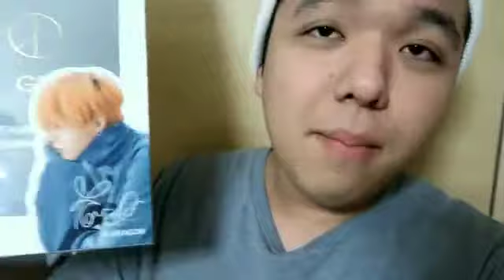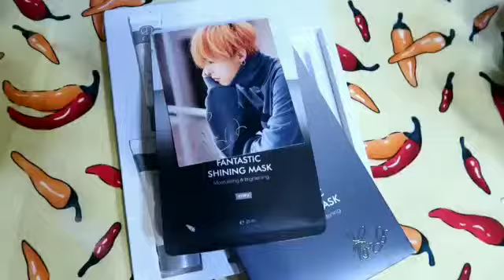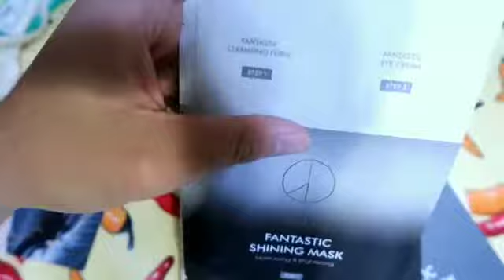Resenha Produto Cosmético do G-Dragon (coreiadosul gdragon skincare )